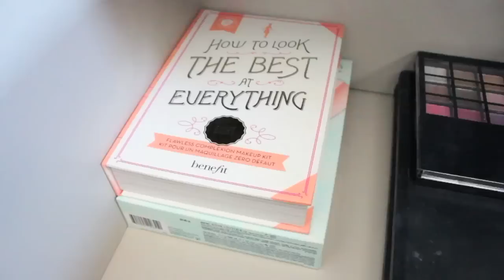[ Tag n°29 ] : Rangement Maquillage 2013 !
◘ Chaine de Vlog ! ◘

◘ Rejoignez ma page Facebook ! ◘

◘ Rejoignez mon Twitter ! ◘

◘ Allez voir mon blog ! ◘

Avec quoi je filme ? Un appareil photo reflex Canon Rebel T3i !
Avec quoi sont fait mes montages ? Avec iMovie :)
D'ou viennes les musiques de mes vidéos ? D'iMovie ou GarageBand

xoxo
Marie ♥